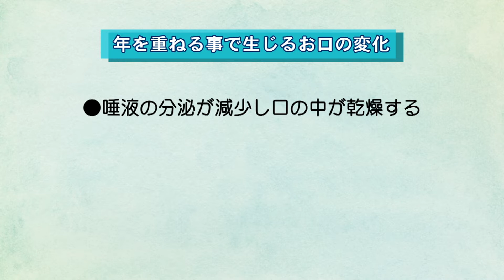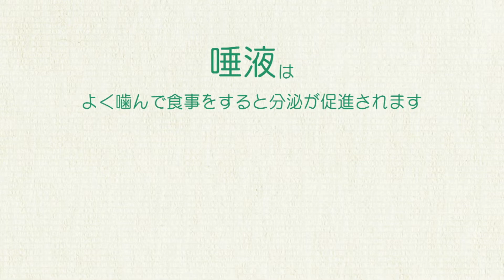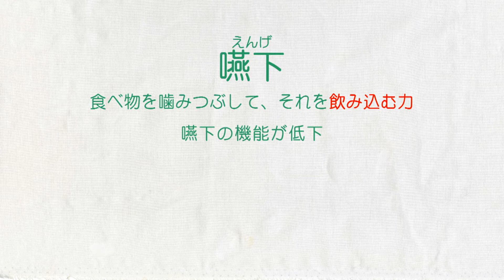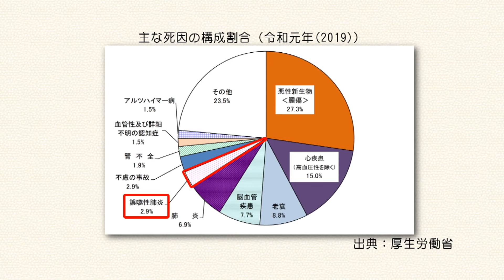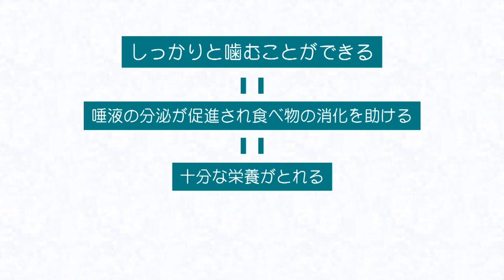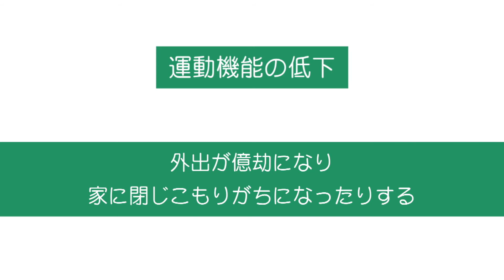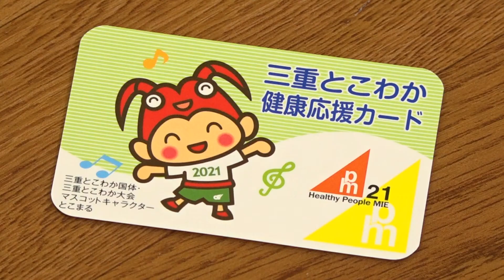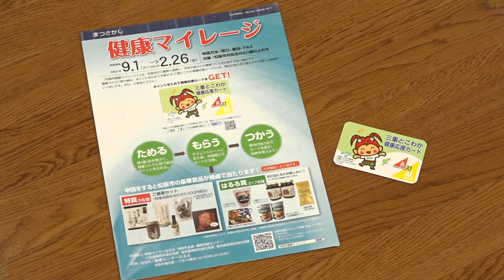いきいき健康情報「高齢者のお口の健康」（令和2年11月）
生活に役立つ健康情報などをお送りします。